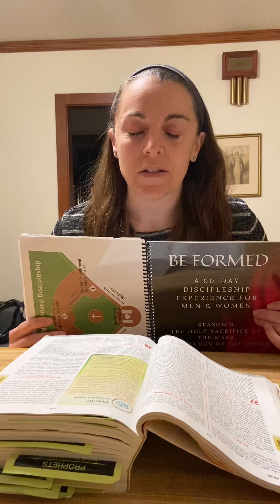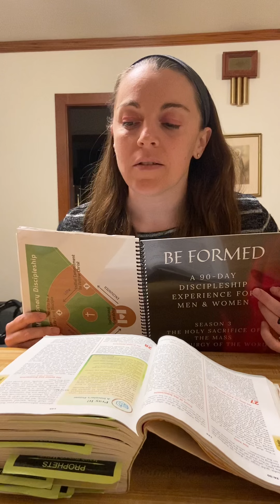Be Formed, Season 3: Week 3 Lectio Divina - Exodus 28:1-5